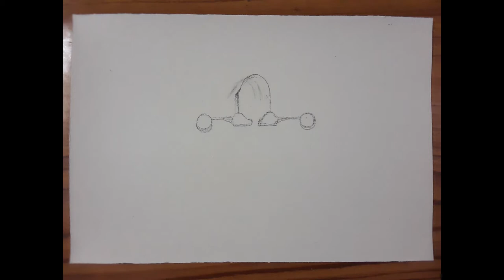Easy Painting Ideas Airplane| Aeroplane | Amazingly Simple Drawing Hacks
Welcome to Anuradha Shrivastava's Art

This video is about “Airplane.” In this video I will tell you how to draw Airplane painting very easily. This video is made by photos of the painting in which I will show you how to draw Airplane step by step. Airplane can be drawn by using different colours but I am here using Oil colour.

Requisite material
1. Canvas
2. Pencil
 3. Eraser
 4. Brushes
 5. Oil Colour

Join me